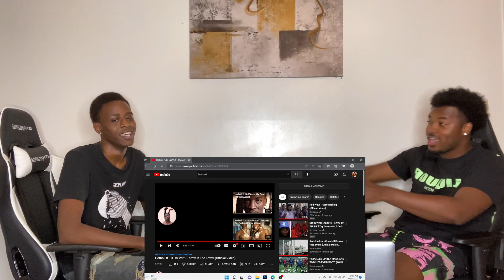Hotboii ft. Lil Uzi Vert - Throw In The Towel (Official Video) (REACTION!!!